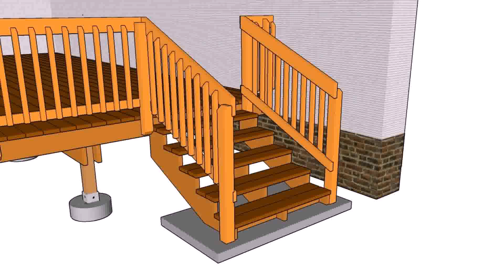Car Dealership New York